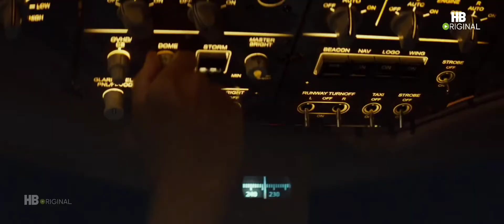EMERGENCY DECLARATION Trailer (2022) | Song Kang-ho, Lee Byung-hun